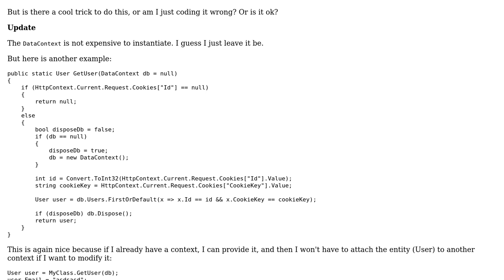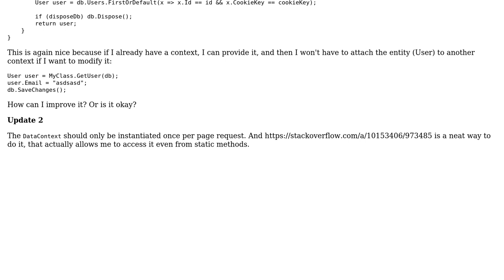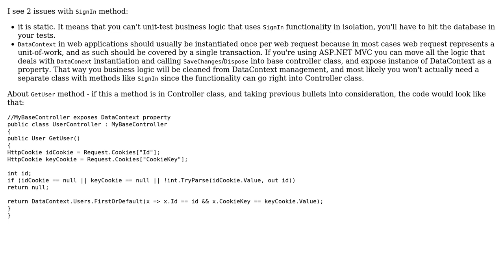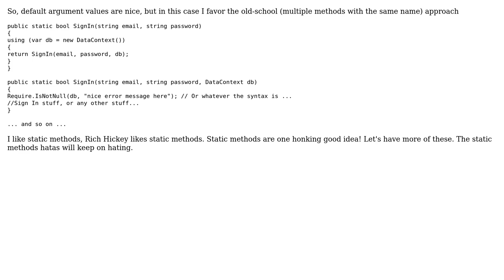Instantiating if null (3 Solutions!!)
Instantiating if null

With thanks & praise to God, and with thanks to the many people who have made this project possible! | Content (except music & images) licensed under CC BY-SA | Music | Images & others | With thanks to user Leonid user BjarkeCK user Anton Golov user almaz and the Stack Exchange Network Trademarks are property of their respective owners. You are responsible for your own actions.